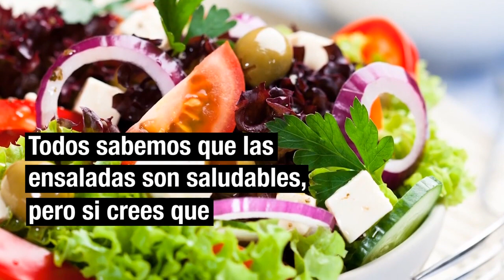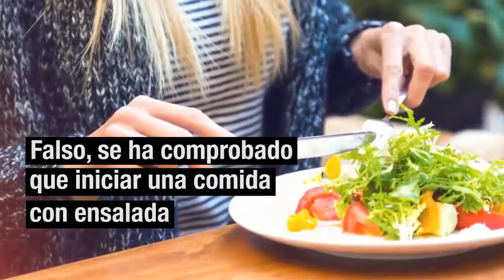¿Las ensaladas realmente adelgazan?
¿Crees que en una dieta a base de ensalada te hará más saludable y delgado? Las personas hoy en día buscan la manera más adecuada de adelgazar y uno de esos métodos que les venden en la calle, es que deben comer mucha ensalada; pero ojo, no todas las ensaladas sirven para adelgazar, además se debe tener mucho cuidado, porque muchas personas deciden consumir mucha ensalada y ocasionan es la perdida de masa muscular; Por ello debes ser muy cauteloso de los ingredientes que añades a tus ensaladas.